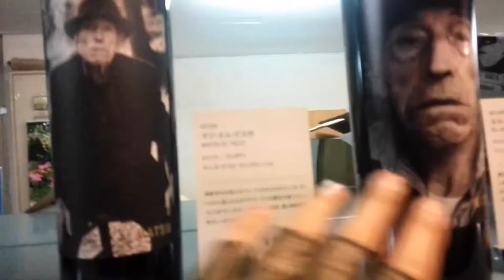エル・マルシアーノ とマツ・エル・ピカロ ワイン和泉屋さん ◆着用メガネ「トイメガネ & カブリオ」 エベレストに行ってきます！461/1000 15/12/11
オススメしてもらった 宇宙人ワイン エル・マルシアーノ とマツ・エル・ピカロ  ワイン和泉屋さん　◆着用メガネ「トイメガネ & カブリオ」

2017年4月1日より6月15日までエベレストに行ってきます！ただのメガネ屋、山の経験もまったくない３児のパパが家庭や、色々なものを壊さずエレベレスト登頂まで、毎日の山に関係なく、何の変哲もないことまで、裏も表もひたすら毎日UPします。登頂するまで、メガネ屋なので、毎日、毎日 無駄にメガネをかけ変えUPします。登山自体も勿論ですが、家庭と仕事と登山の同時進行が、いかにしてエベレストの麓に立てる状況を作れるかが一番難しいと思う今日この頃。

◾️今後の予定

2015年7月ロシアの7サミット エルブルース 5.642m（済み）

2015年末。7サミット アルゼンチンのアコンカグア 6.962ｍ。

2016年6月ペルー ワスカラン 6.768m。

2016年9月ネパール マナスル8.156m 。

2017年4月1日より6月15日アイランドピークを通って、エベレスト8.848m。